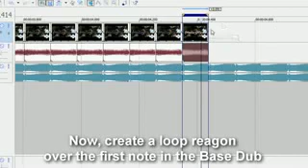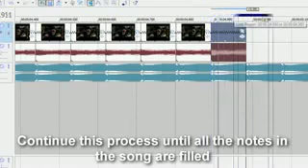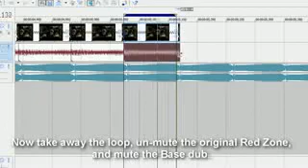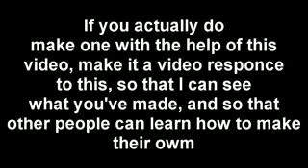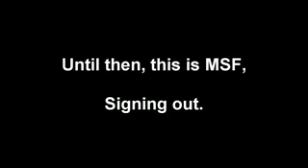The Red Zone YTPMV Tutorial [MexicanSunflower]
Welp, I found an old MexicanSunflower tutorial on my pc. So I decided to upload it.

Also, The quality is shit on this video, So don't kill me.

There was a download for a similar veg file, but I removed it cause people where having issues with the veg file. Sorry.